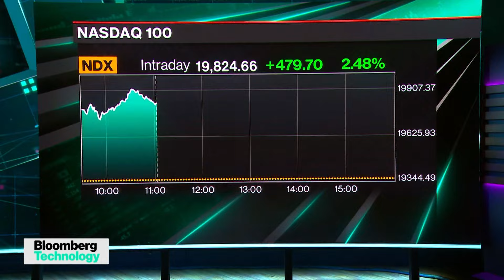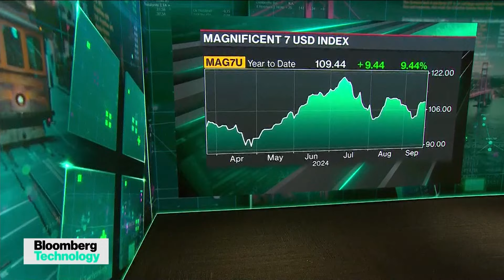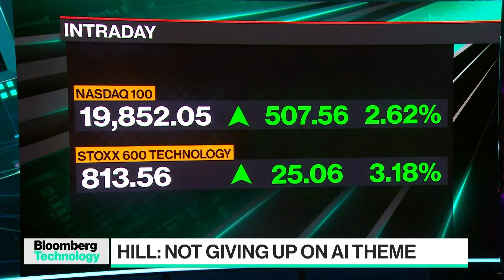What a Jumbo Rate Cut Does for Big Tech Stocks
Zachary Hill, head of portfolio management at Horizon Investments, joins Caroline Hyde and Ed Ludlow to discuss the impact of the Federal Reserve's rate cut on tech markets and why the firm still believes in an AI play in the long term. He speaks on "Bloomberg Technology."